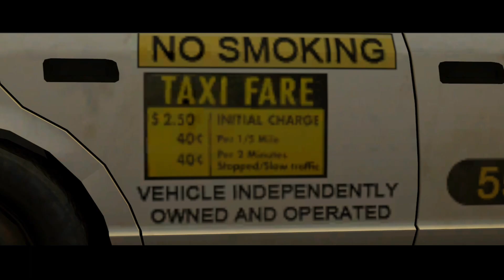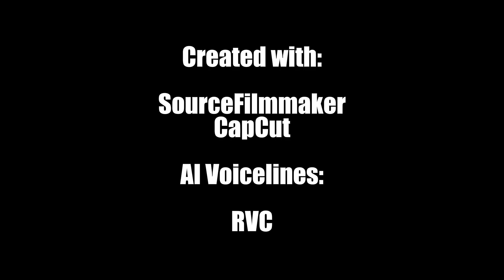[SFM] Coward | Part 9 "Hot Wheels"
Punch it, Ellis!

Also show DeadCharger some support for releasing "Cleaned" versions of L4D maps. It helped a lot in the making of this.